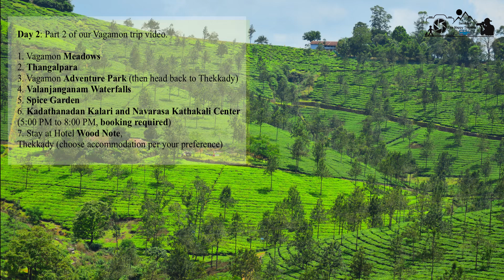Vagamon day 2 series/ Vagamon / Must Visit Places in Vagamon/ Kerala tourism/ switzerland of Kerala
**Day 2:**

1. Vagamon Meadows
2. Thangalpara
3. Vagamon Adventure Park (then head back to Thekkady)
4. Valanjanganam Waterfalls
5. Spice Garden
6. Kadathanadan Kalari and Navarasa Kathakali Center (5:00 PM to 8:00 PM, booking required)
7. Stay at Hotel Wood Note, Thekkady (choose accommodation per your preference)